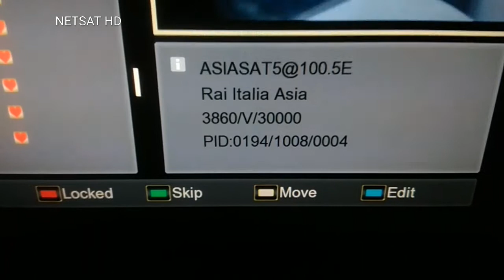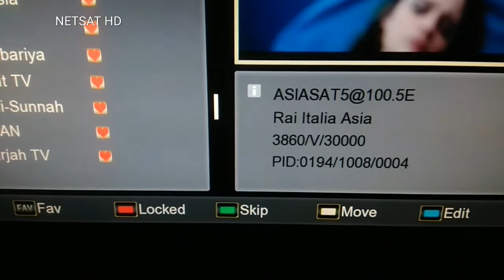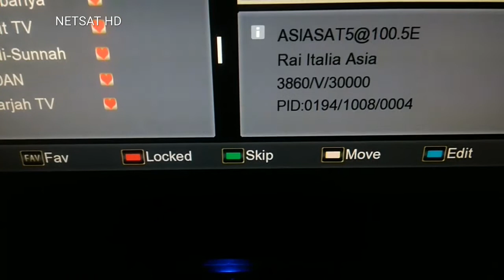100 E Rai Italia Asia | Asiasat 5 @ 100.5 E | DD Free Dish | NETSAT HD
EP 64

🔸🔸🔸Latest Channels 🔸🔸🔸

BBC ONE,  BBC TWO HD
SKY SPORTS PK
RTR PLANETA (Russian)
Royal News, Royal Taiz (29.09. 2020)
B4U HITZ HD FTA
B4U PLUS HD FTA
ETC HINDI URDU CHANNEL FTA
ZEE ANMOL,
STAR UTSAV,
SONY PAL,
COLORS RISHTEY,
ZEE ANMOL CINEMA

Exclusive coverage on this issue

For more funny & Exclusive Content
Channel Name :- Netsat HD

Satellite,Insat,Gsat,Intelsat,
Frequency,DD Free Dish, FTA, Symbol Rate,
New Channels